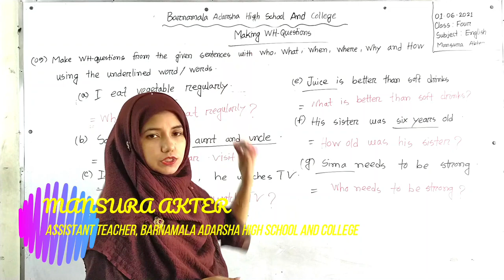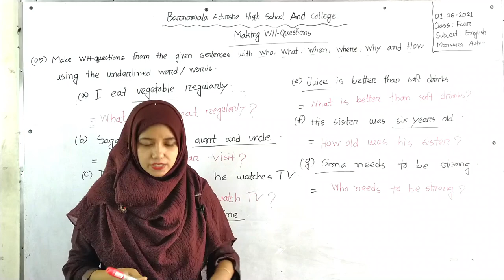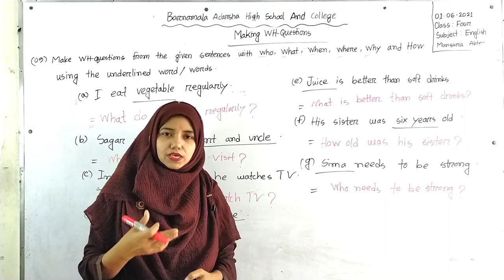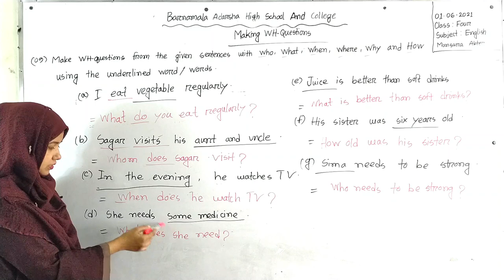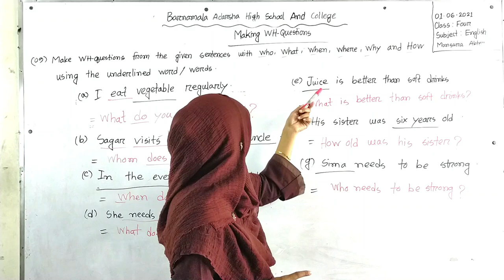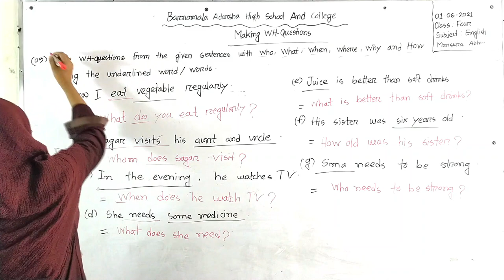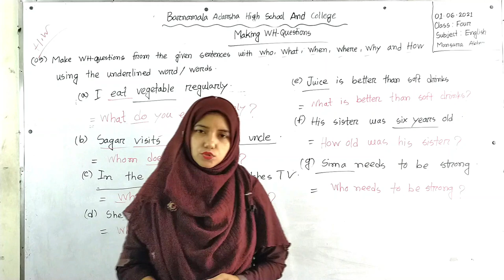01-06-2021 | Class : Four | Subject : English | Making WH-Questions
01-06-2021 | Class : Four | Subject : English | Making WH-Questions